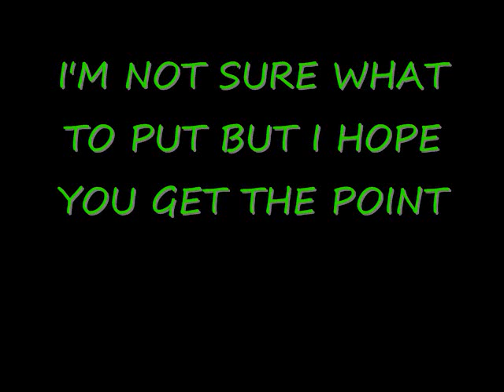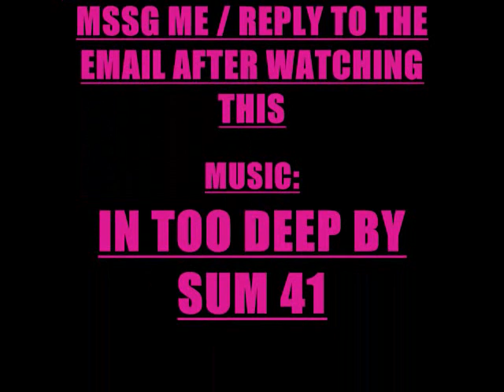A VIDEO I MADE FOR MY FRIENDS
THIS IS FOR MY FRIENDS!!!
sorry if i ddont have a pic of u in here!!!